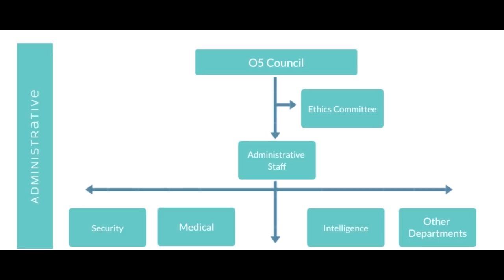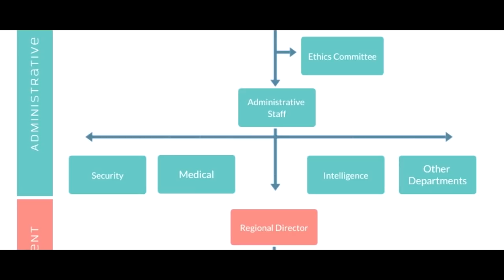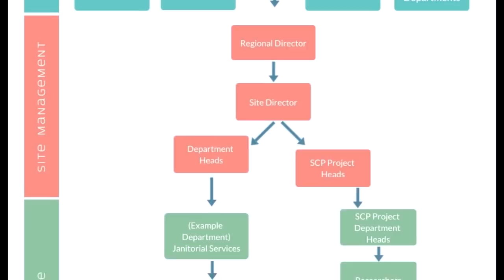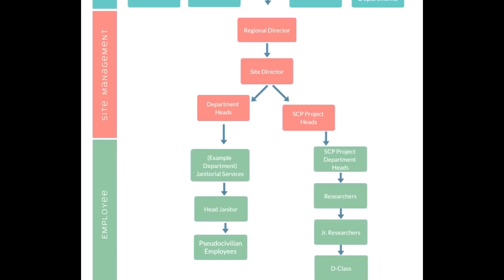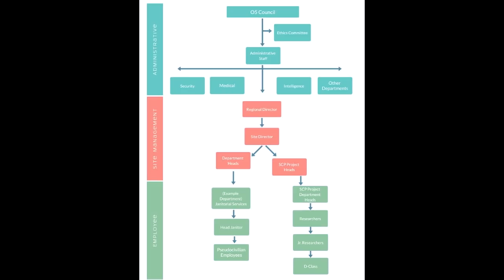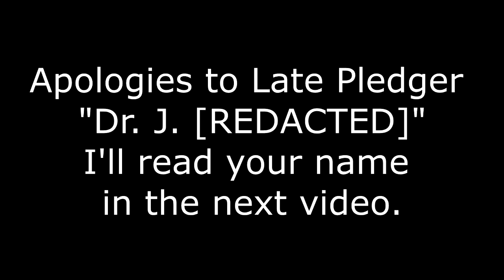Who's In Charge Of The SCP Foundation?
Yeah I created a stupid flow chart with some online tool.